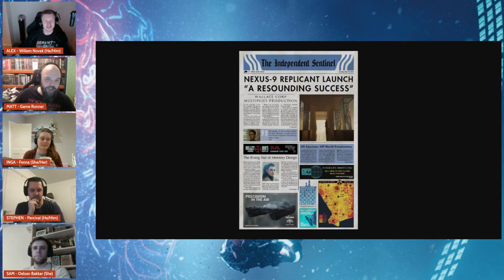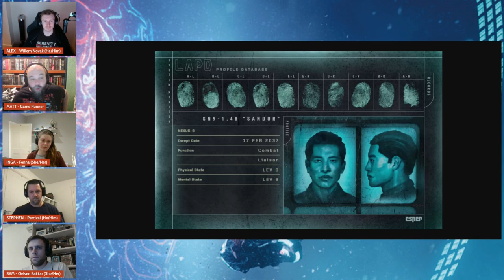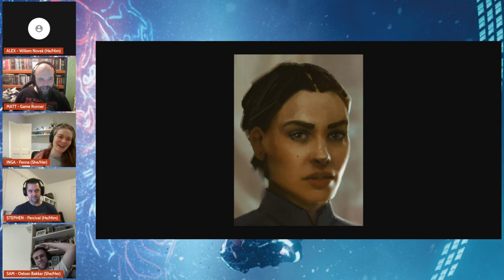A Knot Of Snakes || Blade Runner TTRPG || Electric Dreams Episode 1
Telling Tales take you to the grim dystopian future of Blade Runner - the official TTRPG from Free League. We stream sessions on Twitch every Wednesday at 20:00 BST/GMT.

GM: Matt
Players: Alex, Inga, Sam, Stephen

0:00 Stream Countdown
1:35 Intro
4:30 Meet The Players
8:50 Setting/System Overview
17:17 RP session
2:15:42    Chat/Questions